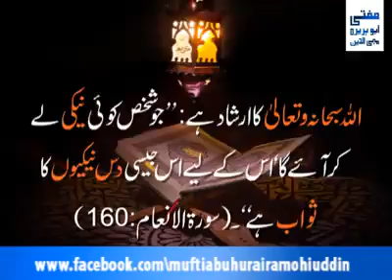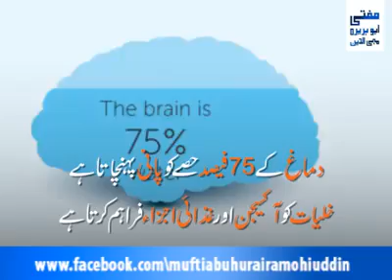Pani pine ki sunnat